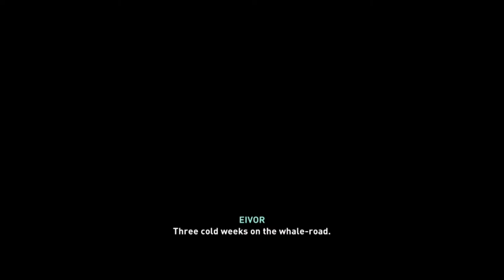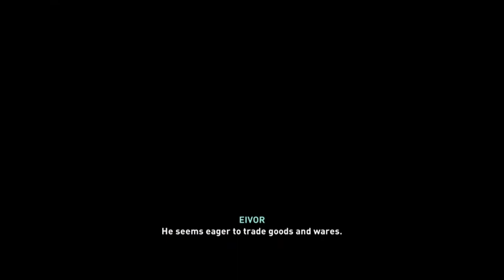IN A STRANGE LAND | Assassin's Creed Valhalla # 29